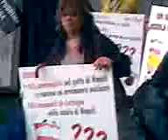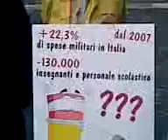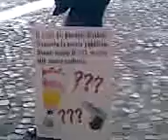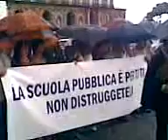Scuola,Napoli Manifest.Tutti a Scuola,3-10-08 2